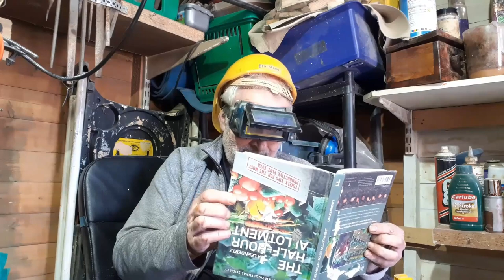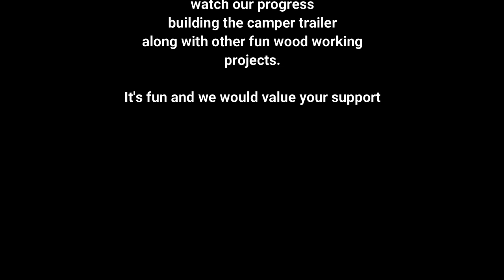SAFETY In The Workplace ALWAYS ! Or You Might End Up ????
Hi and Welcome to Nick and Daniel's Pallet Wood Camper Trailer Build.

Nick firmly believes that safety in the work place is of the utmost importance.

To ensure he remains in his shed letting Young Daniel's do all the work, whilst
he assures Daniel firmly that he is furthering his education and scientifically
researching from Einstein's Book Of Relationships with wooden pallets in a safe
and hazardous free work zone looking after the coffee machine to ensure no one
attemp's to steal it, thus depriving young Daniels of a cup of coffee at the
end of his 18 hour work shift on our camper trailer.

No Buts Nick says, safety is of the utmost importance, I am already disabled
and for a young man of twenty years of age with grey and balding hair it is
the safest place he can be for both of the young men whilst working on their
camper trailer.

them to complete the camper we are all waiting to see.